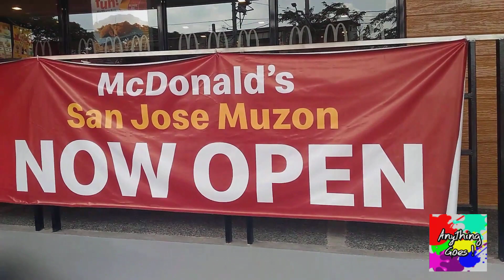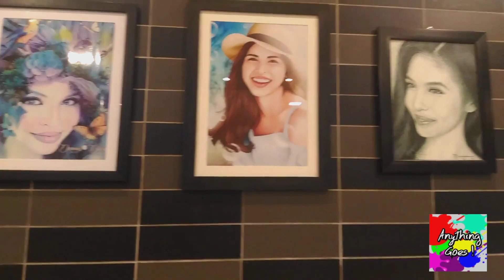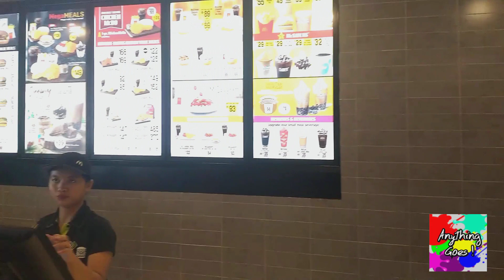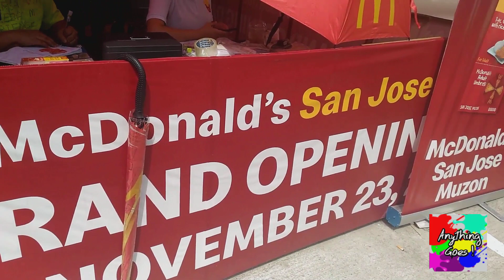MAINE MENDOZA'S 4TH MCDO BRANCH SOFT OPENING, DINUDUMOG NG MGA TAO NA PARANG GRAND OPENING NA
Dinudumog araw-araw ng tao ang SoftOpening ng 4thMcdoBranchNiMaineMendoza sa San Jose del Monte Bulacan na aakalain mong grand opening na... Sa Nov 23 ang grand opening kung saan darating si Maine Mendoza..